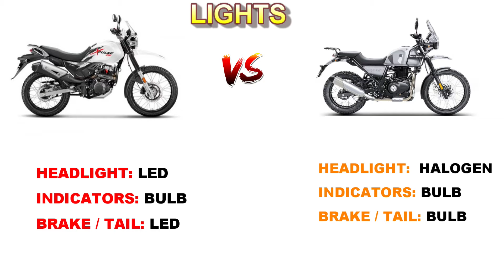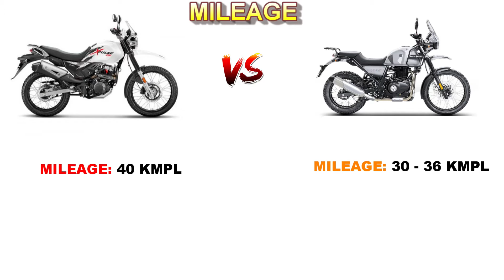HERO XPULSE 200 BS6 Vs ROYAL ENFIELD HIMALAYAN BS6 Detailed Comparison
In this video contains a comparison of hero xpulse 200 bs6 vs royal enfield himalayan bs6

1. Comparison of Engine
2. Comparison of Brakes
3. Comparison of Suspension
4. Comparison of Tyre's
5. Comparison of Dashboard
6. Comparison of Lights
7. Comparison of Performance